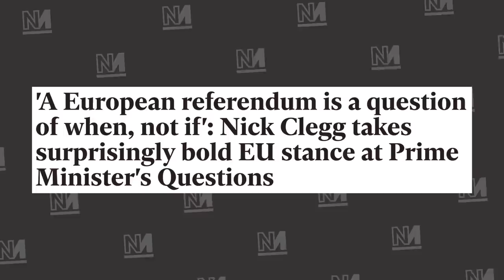What exactly are the Lib Dems for?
The Liberal Democrats are making something of a recovery in the polls saying they'll 'stop Brexit'.

Aaron Bastani says it's their brand of opportunistic politics, and enabling austerity, which made it happen in the first place.